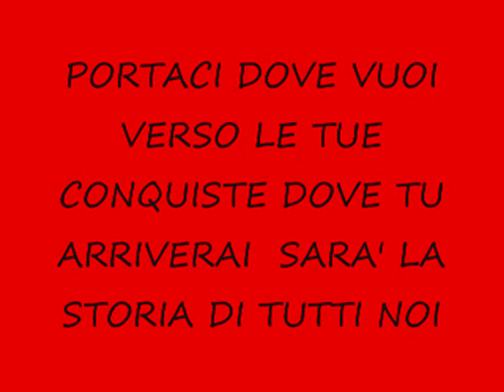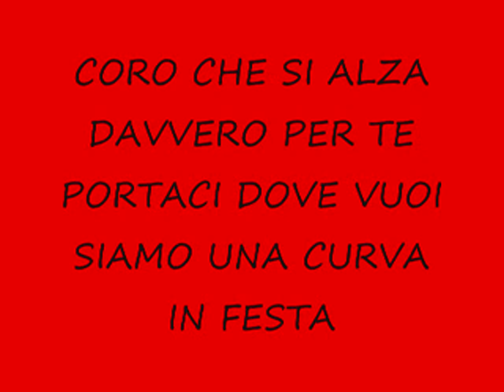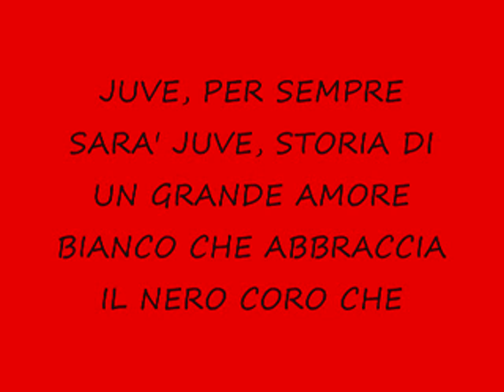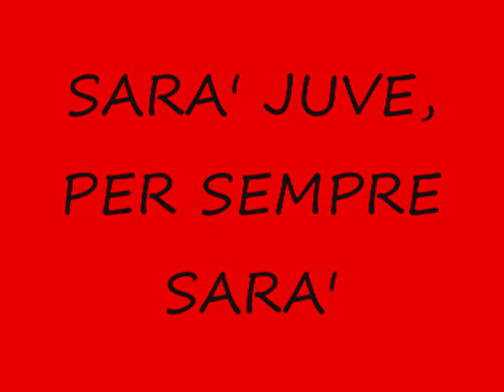JUVE STORIA DI UN GRANDE AMORE CANTATO DAI GIOCATORI JUVENTINI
INNO DELLA JUVE CANTATO DAI CALCIATORI JUVENTINI.